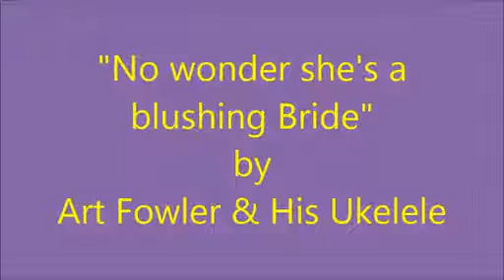Art Fowler: No wonder she's a blushing Bride